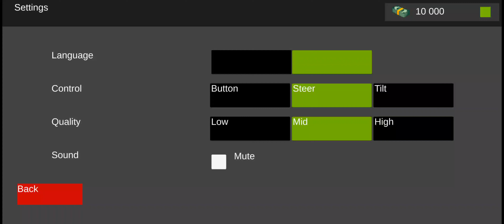ID Truck Trailer Simulator 2023 Android & iOS Gameplay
Hello, in this video i will show ID Truck Trailer Simulator 2023 Android & iOS Gameplay.

iOS:(-)